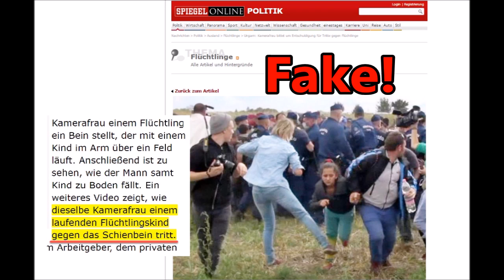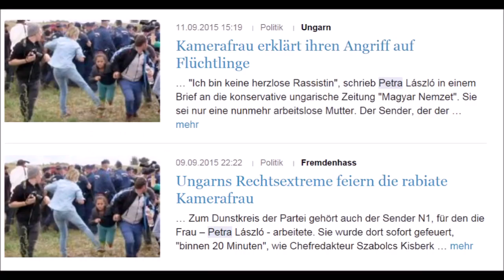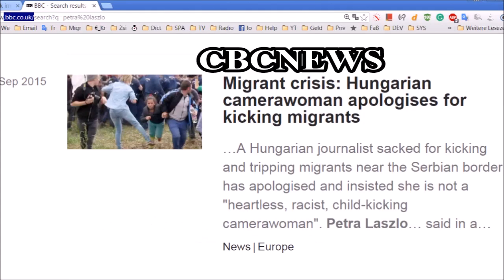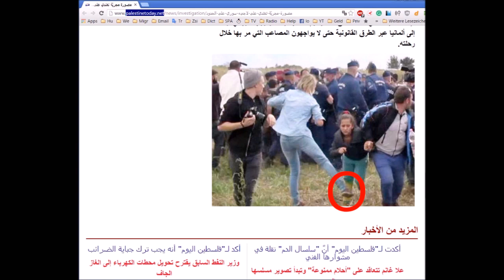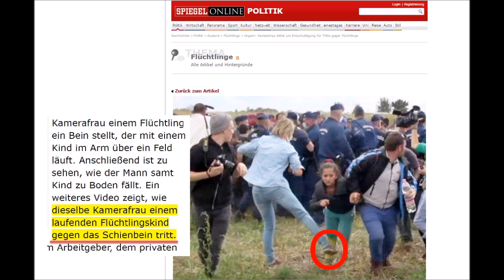Aggressives Flüchtlingsmädchen griff mit der Faust die Kamerafrau an - ENG, HUN subs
Liberaler Medienterror machte die unschuldige Kamerafrau, Petra László zur meistgehassten Person der Welt. Es wurde behauptet, dass die ungarische Kamerafrau ein Flüchtlingsmädchen angegriffen hätte.
Mit gefälschten Bildern wurde weltweit gegen die Kamerafrau gehetzt. In Wirklichkeit griff das aggressive Flüchtlingsmädchen die Kamerafrau an.
Ihr Leben und das Leben ihrer Familie wurde durch die liberale Lügenpresse ruiniert. Die wahre Gründe waren die ungarische Ablehnung der Fllüchtlingsquote, und ihr Arbeitskontakt zu der patriotischen Partei Jobbik. Jobbik und die Liberalen sind Feinde.
Aggressive refugee girl attacked with the fist the camerawoman, Petra Laszlo, ENGLISH subtitel , THE PUNCH
Agresiva chica refugiada ataca con el puño la camarógrafa, Petra Laszlo - SUBTITLES
Agresszív menekülő lány támadt ököllel László Petrára - MAGYAR Felirat
Agresszív menekültlány támadt ököllel László Petrára - MAGYAR Felirat
Agresszív menekült lány támadt ököllel László Petrára - MAGYAR Felirat